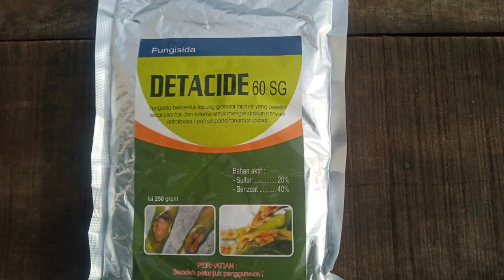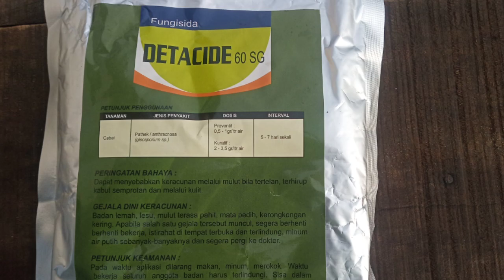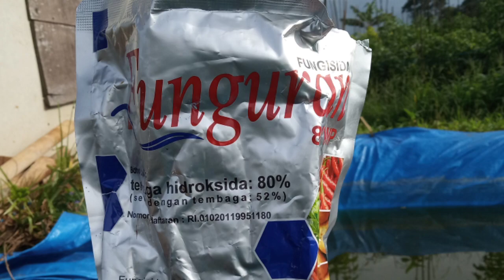obat patek paling ampuh !!! patek langsung kering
fungisida DETACIDE ( sulfur 20% benzoat 40% ) merupakan fungisida dengan cara kerja kontak dan sistemik sangat ampuh mengatasi patek pada tanaman cabe ( hanya di campur dengan perekat pestisida) dosis aplikasi 2-3gram/L.
fungisida funguran (tembaga hidroksida 80%) merupakan fungisida kontak yang ampuh menekan penyebaran patek, busuk daun, dan busuk batang dosis aplikasi 2gram/L
cara aplikasi pengobatan patek
aplikasi ke 1 menggunakan fungisida detacide dosis 2gram/L
aplikasi ke 2 menggunakan fungisida funguran dosis aplikasi 2gram/L.
aplikasi ke 3 menggunakan detacide dosis aplikasi 3gram/L.
interval penyemprotan selang 2 hari dari aplikasi ke 1-2-3.